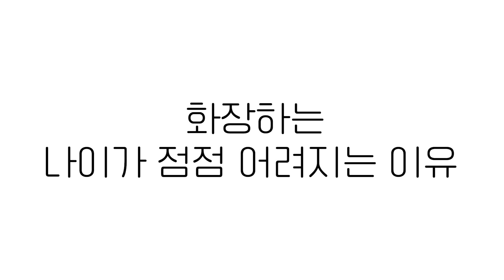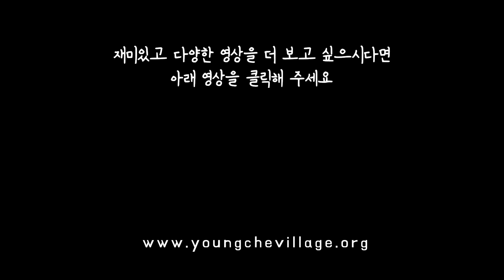2차 성징이 시작되는 시기가 점점 빨라지는 마음의 이유